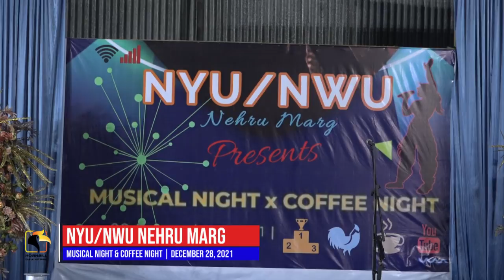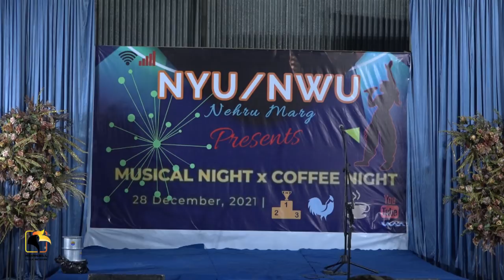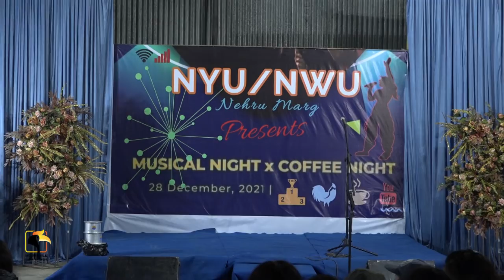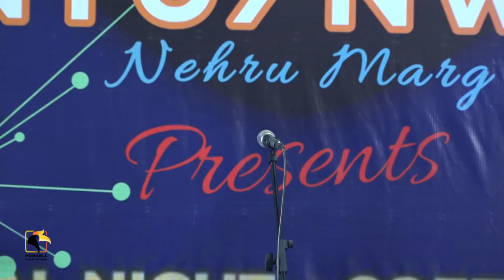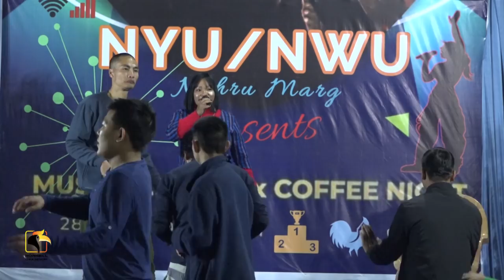NYU NWU Nehru Marg Musical night and Coffee night 2021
HCN @Dec 28, 2021